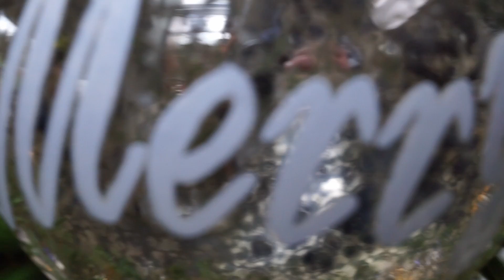Digital tape loops - guitar for the New Year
I made this track using the digital tape techniques mentioned in previous videos, using Ableton live 10. Images come from Christmas decorations I filmed up close :)